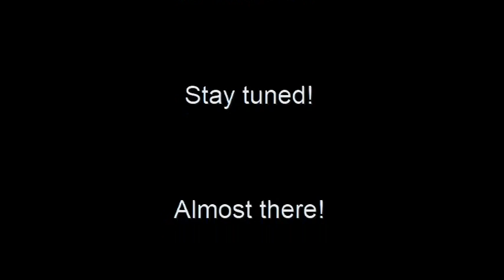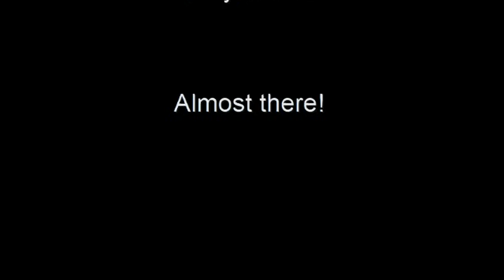Creek Kids 4/29/2020 (Wednesday)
Pastor Carrie Patch
Creekside Church